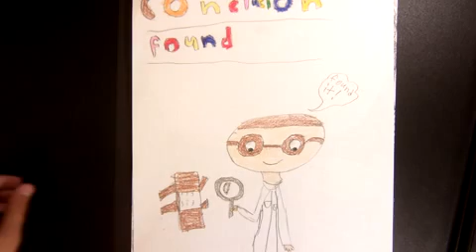5th Grade Scientific Method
5th graders illustrate the scientific method.